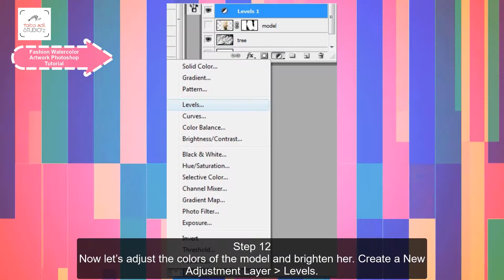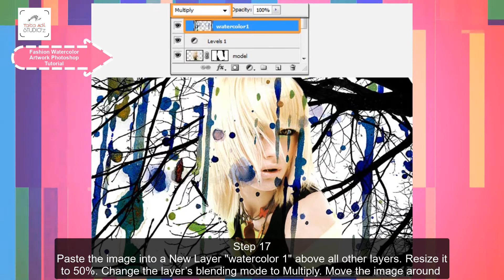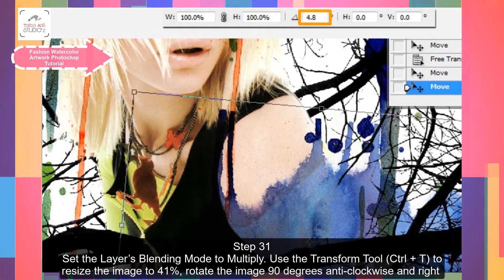Fashion Watercolor Artwork Photoshop Tutorial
Being Fashion designer you know how to create Fashion illustrations on Adobe learn step by step with Taiba Adil studio'z